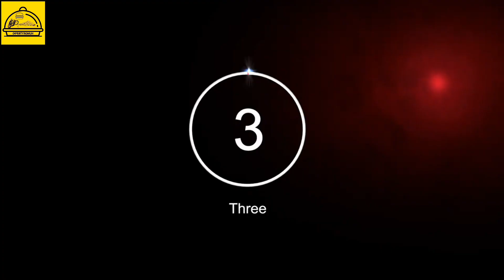Bareilly To Rampur | Independence Day Special With TVS Bikes | UP 22 Veg Dhaba Rampur | Hungrytrip90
Bareilly To Rampur

TVS Bike Ride
on the occasion of Independence Day

First Chai Halt At
Highway Restaurant Near Fatehganj Toll Plaza

Second Breakfast Halt At
Up 22 Veg Dhaba, Rampur